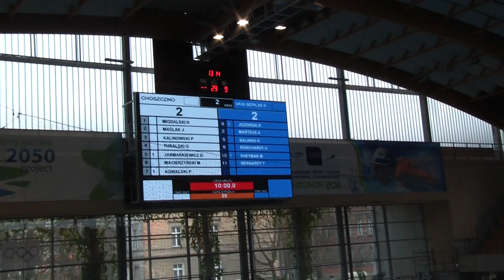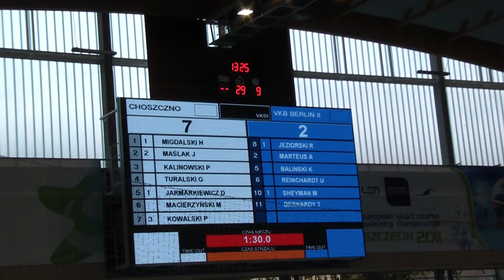MOSW CHOSZCZNO vs. VKB BERLIN II (2)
Basen Olimpijski Floating Arena w Szczecinie. ZIMOWE MISTRZOSTWA POLSKI W KAJAK POLO.(MOSW CHOSZCZNO vs. VKB BERLIN II)